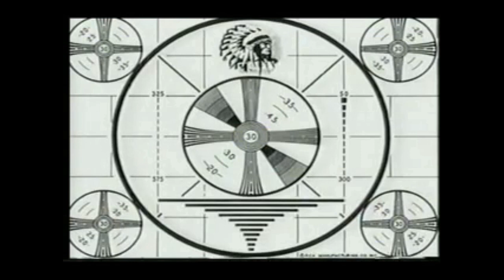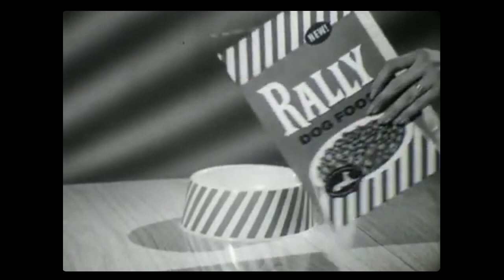FALLOUT 4 - CHAPTER 3 - "RED ROCKET: DOG" (Originally Released in Aug 2020)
Okay so...
I gave it some thought and decided Episode 2
left off rather grim, as intended in context of the
series, but I didn't want to leave this that way.

So I decided to add Episode 3 to this look back.
Problem is, the first half of the original recordings
were lost years ago. So I spent the night painstakingly
putting it back together with footage from the release
with the original recordings I still have with Ivy.
And I think it turned pretty good.

A part of me is starting to rethink the whole redo.
The part that wants to go back to bed.